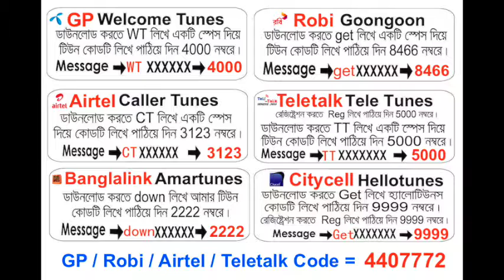7 Shai Potul Khelar Din By Latifa Helen | Elei Jodi Esho Amar Album | Official Audio Song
7 Shai Potul Khelar Din O Shesh By Latifa Helen | Elei Jodi Esho Amar Album | Official Audio Song |